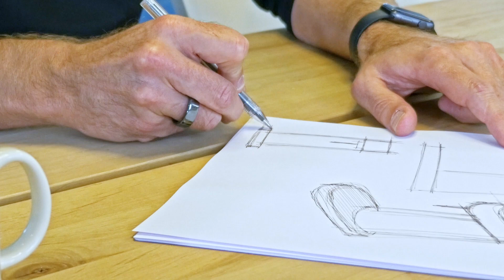How to solve fossil plastics problem as a designer?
Sustainable design is one of the core values for Arni Aromaa, Creative Director and Partner of Pentagon Design, which is the agency behind Mysoda’s design. For the design team it was natural to look for alternatives for fossil-based material in this home carbonation market, which is a sustainable solution in itself. Pentagon Design had an ambitious target to create a timeless product that would take centre stage in the kitchen whilst blending seamlessly with the strong Finnish design heritage.